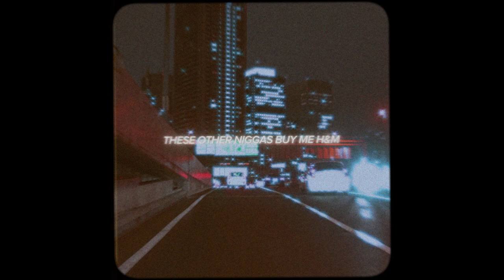NO1-NOAH - Thank God (Official Lyric Video)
Lyrics:
Thank God Tugga on the beat
We be working hard, while your other n*ggas sleep
Ima pay it all, and she telling me you cheap
392 too loud, I can’t creep
Found a b*tch I wanna keep
Take the doors off the jeep
I took that b*tch from New York, brought her back to Canadi
Got flight for her and me
Yeah I’m wavy overseas
She gon tell me that I love her, we agree to disagree

I love her, and I love her
I treat her like she my motha
He mother look good, and I’m mother f*cker
She makes me nervous, I st-st-st-st-stutter

Yeah, I can’t let these other n*ggas go and get to me
Got enough money, gon to fly her out to Italy
Versace, Prada, but she said it’s okay if you Fendi me
These other n*ggas buy me h&m they offending me

Yeah, and I love her
I treat her like she was my motha
Yeah, I treat her like she gang, like my brothas
Ima bring her to the north, but she southern

392 too loud, I can’t creep

In the studio, seven days a week
Know these n*ggas wanna play, they never play with me
Never cop a plea, a n*gga never take a knee
I give you the hands, like a n*gga play the wii
I can drink a drank til’ a n*gga fall asleep
Put you in the ground, turn that n*gga to a tree
N*gga Ima dog, all my b*tches, yea they fleas
Yeah, I could make a call, call it off, referee

I can’t love her, I can’t cuff her
I make a b*tch call me no1, I’m a number
I make a cougar wanna feel like she younger
I make a b*tch wanna take off the rubber

392 too loud, I can’t creep